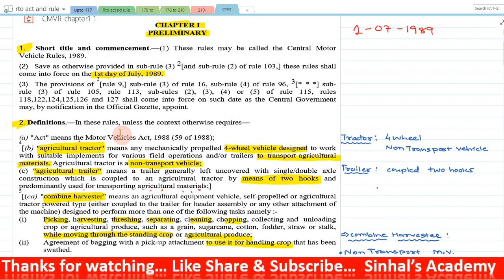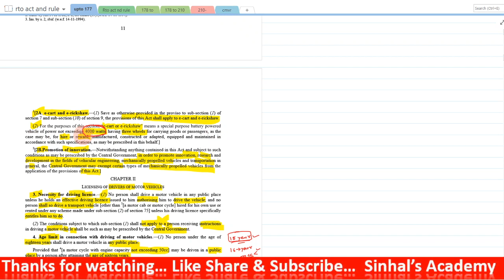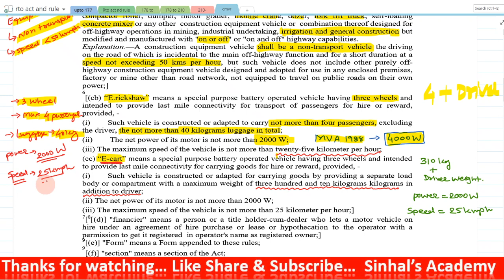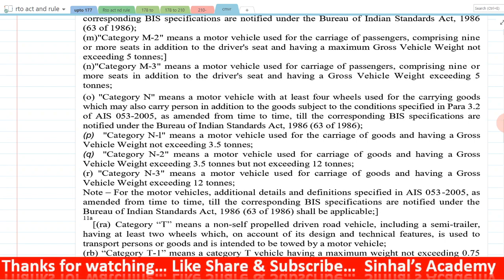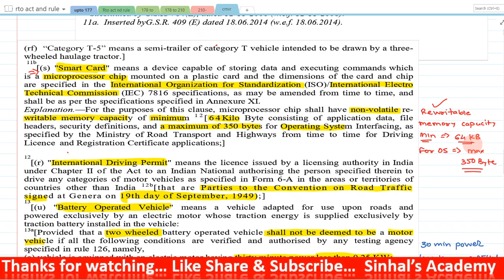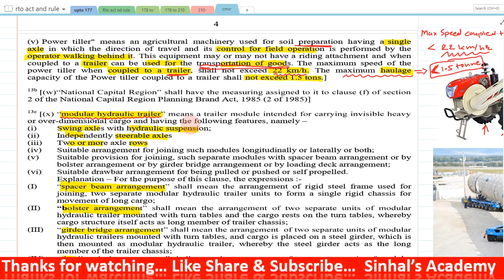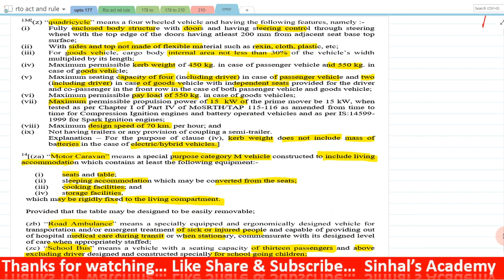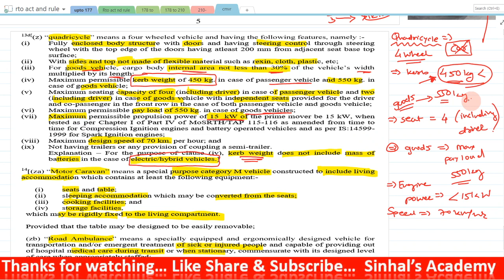CMVR 1989 Ch 1